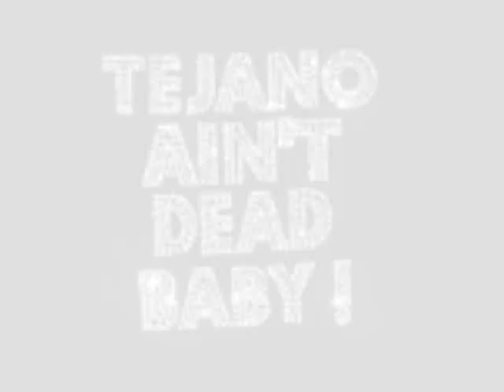Gorrioncio Pecho Amarillo - Rick Balderrama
Rick Balderrama feat. Ben Ozuna - David Lee Garza  -  Gorrioncio Pecho Amarillo

From the New CD  "Mi Regalo"